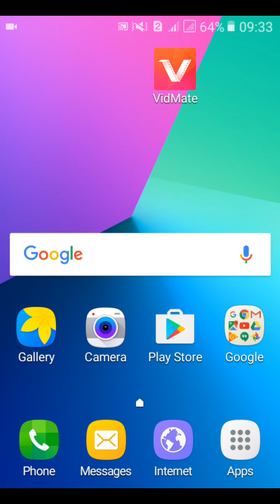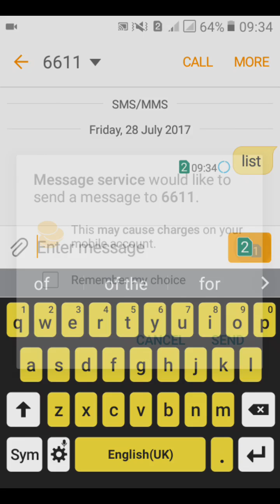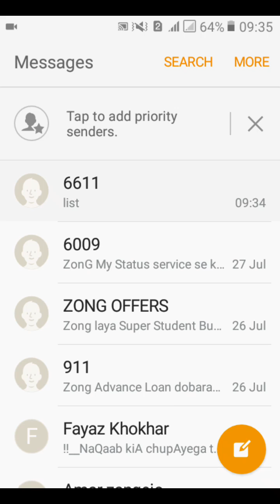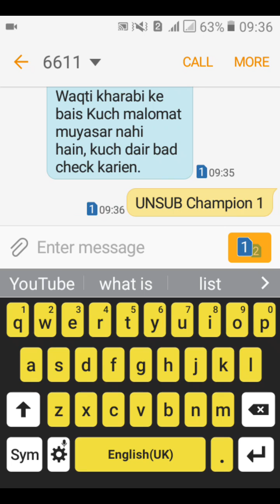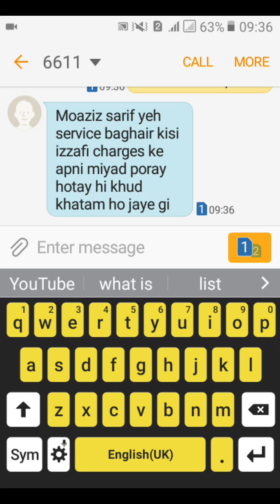How to Unsub Pakages on Mobilink Sim // Mobilink Jazz Urdu/ Hindi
How to Unsub Pakages on Mobilink Sim/Urdu.In This video  we learn how to UNSUB  mobilink and jazz packages. So see this video. this is best way to save balance on jazz. if this method not work then call jazz helpline number and deactivate all packages,
becuse Learn at home AD YouTube Channel will provides all informations related to computer and cell phones in urdu/Hindi language where you learn each and everthing with your own choice .

LINKS